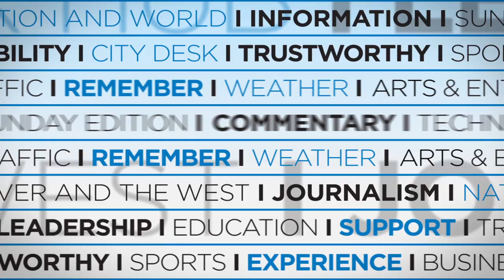Denver Post Sports Minute - June 20, 2016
Denver Post Sports Minute with host Robin Carlin for June 20, 2016 - Rockies drop 3 games to Marlins; Tyler Chatwood placed on DL with back strain